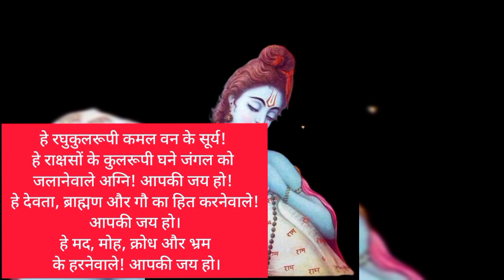क्रोध मोह लोभ सब दूर करेंगे श्री राम बस सुमिरन करें इस रामायण चौपाई का Ramayan Chaupai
मद मोह क्रोध लोभ सब दूर करेंगे श्री राम बस सुमिरन करें इस रामायण चौपाई का Ramayan Chaupai
रामचरितमानस

जय रघुबंस बनज बन भानू गहन दनुज कुल दहन कृसानू
जय सुर बिप्र धेनु हितकारी जय मद मोह कोह भ्रम हारी

धर्म की बातें
dharm ki baten

your query:-
1) ramayan ki chaupai
2) ramayan chaupai
3) ram chaupai
4) ram ke bhajan
5) रामायण की चौपाई
6) चौपाई
7) mangal bhavan amangal hari
8) chaupai by ramanand sagar
9) chaupai by anuradha paudwal
10) chaupai by kumar vishu
11) मंगल भवन अमंगल हारी
12) ram ki chaupai
13) ramcharit manas ki chaupai
14) ramayan ki 8 chaupai
15) रामायण चौपाई
16) sunderkand chaupai
17) sunderkand
18) सुंदरकांड
19) ramayan stories
20) ramayan katha
21) रामचरितमानस की चौपाई
22) रामायण कथा

Ashish Mishra
Maihar Madhya Pradesh